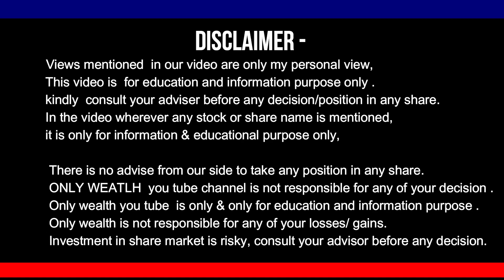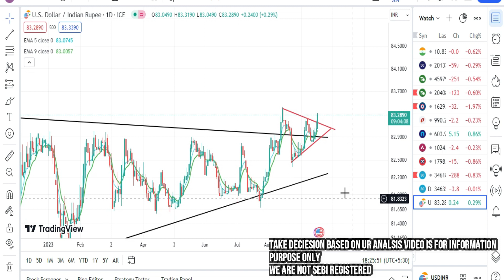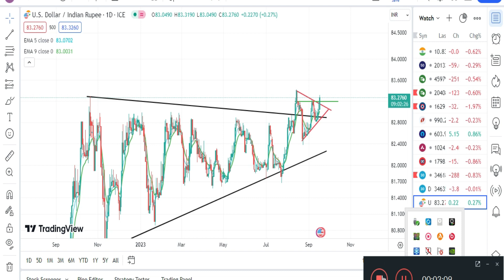USDINR READY FOR A BIG MOVE ते़जी आ सकती है टारगेट जान कर चोक जाओगे , मालामाल कर दे गा